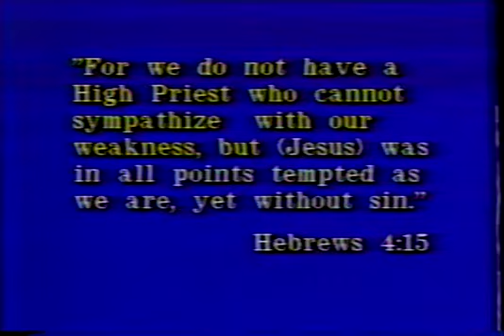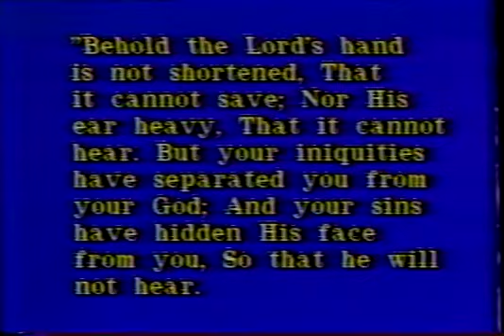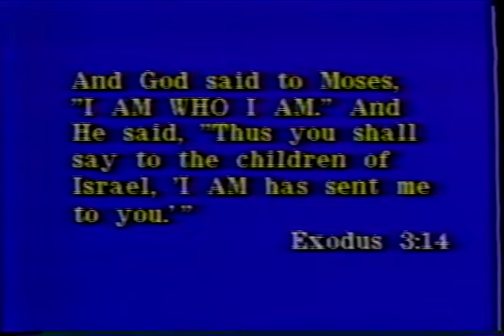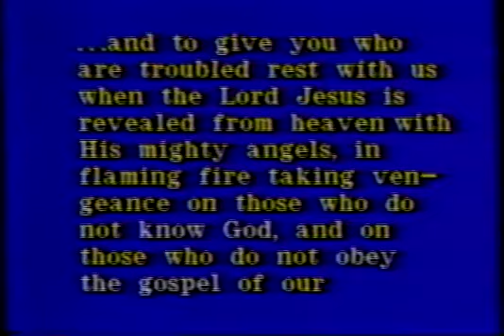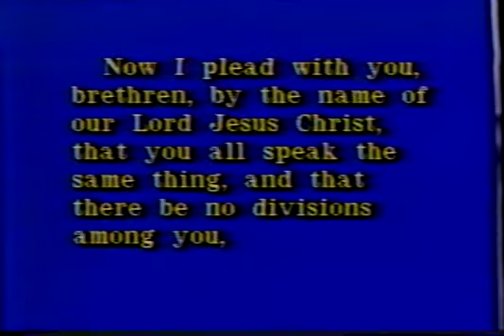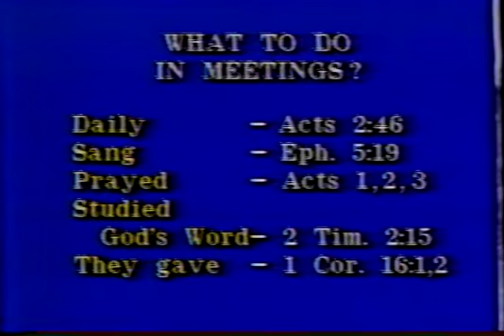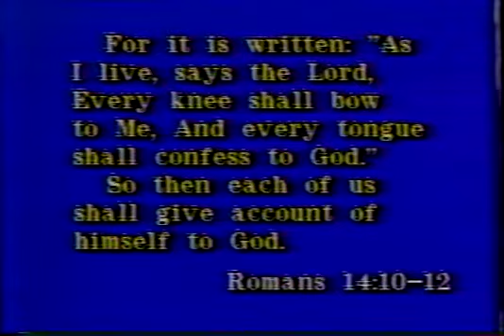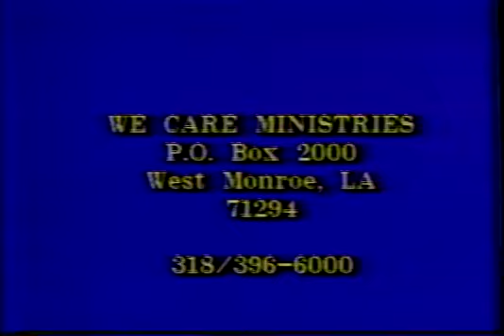What If The Lord Were To Come Right Now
Scheduling this in 2021, hopefully he doesn't come before this video goes live.